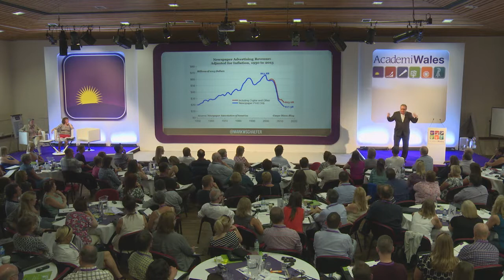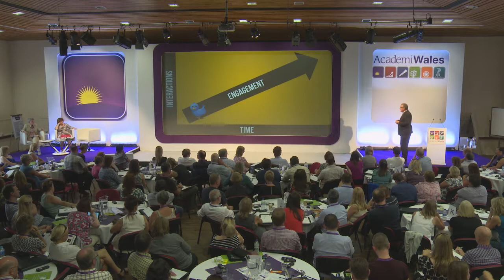Mark Schaefer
Day 3: Everything you need to know - social media marketing